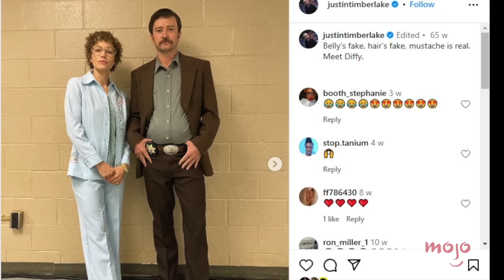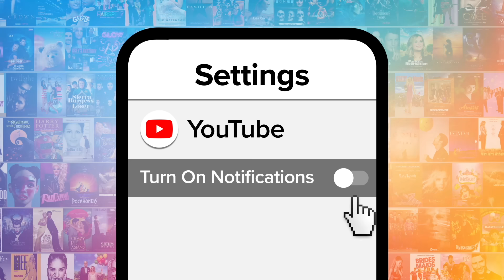Top 10 Times a Celebs' Significant Other Appeared on Their TV Shows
It's always surreal when a celeb's significant other appears on their show. For this list, we’ll be looking at the most notable times our favorite famous couples made cameo appearances or had recurring roles alongside their other half. Our countdown includes "Candy," "The Office," "Gilmore Girls," and more! Which of these celebrity partner cameos do YOU think is the most iconic?